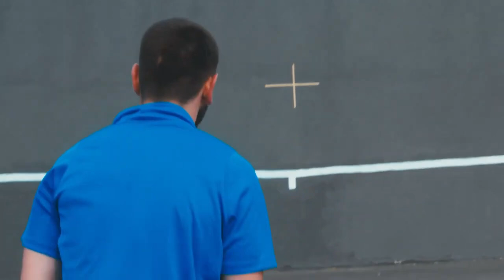Sports Stock Footage Free HD Video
Channel name: SPORTS HUB
As a lover of sports, hoping to help people relieve stress after stressful working hours. straight and tired.
Wish you have moments of relaxation with SPORTS HUB